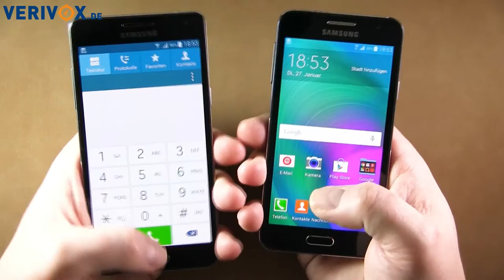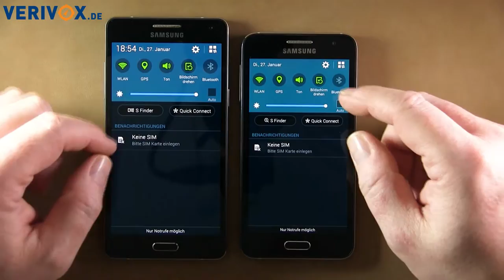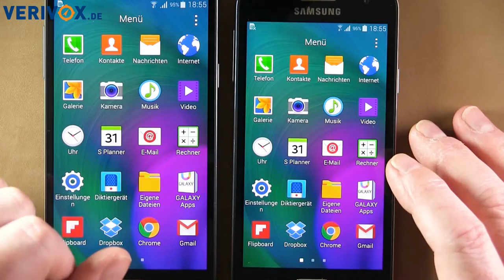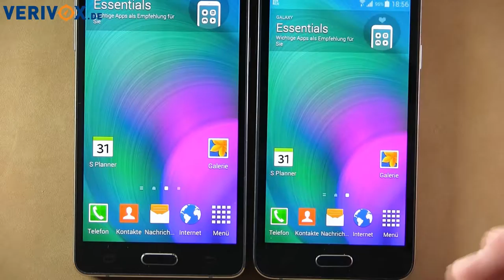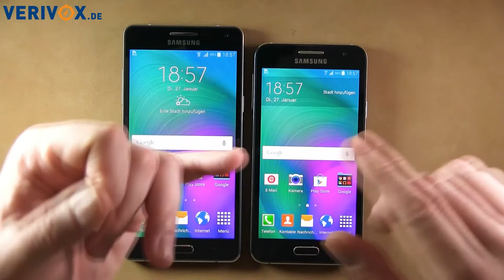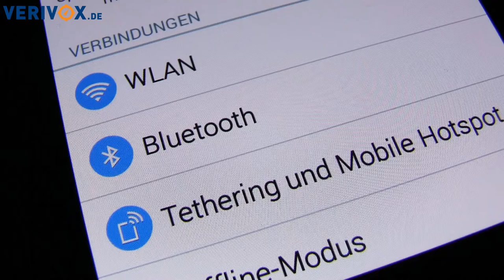Samsung Galaxy A5 oder A3?